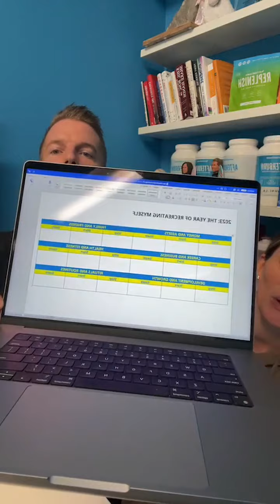6 Tips for Ultimate Personal & Professional Goal Setting | Coffee With the Klines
On today's episode, the founders of Burn Boot Camp are BACK with another installment of Coffee with the Klines! Morgan and Devan have an annual planning session right around their fall birthdays where they plan out their goals for the upcoming calendar year utilizing a simple method they've honed in over the past few years.

Not only are they queuing you up to be able to life plan and goal set for yourself in 2023, but they are sharing their personal and professional goals as well!

Surround yourself with people who encourage you to level up.💙

Whether you’re brand new to fitness or an experienced athlete, the Burn Boot Camp community is filled with empowering men and women who will inspire you to do more than you thought possible.
Find confidence in community. Find confidence in YOU.